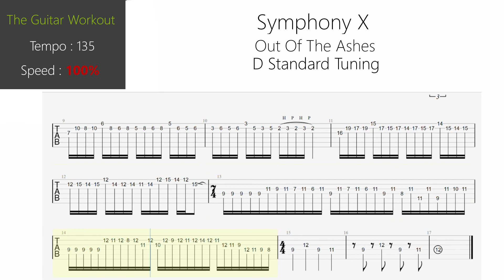The Guitar Workout - Symphony X - Out Of The Ashes (D Standard)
0:00 : Démo
0:38 : 50% Speed
1:55 : 55% Speed
3:04 : 60% Speed
4:08 : 65% Speed
5:07 : 70% Speed
6:03 : 75% Speed
6:53 : 80% Speed
7:43 : 85% Speed
8:28 : 90% Speed
9:11 : 95% Speed
9:53 : 100% Speed

Check my channel for alternate tunings for this song and other workouts!